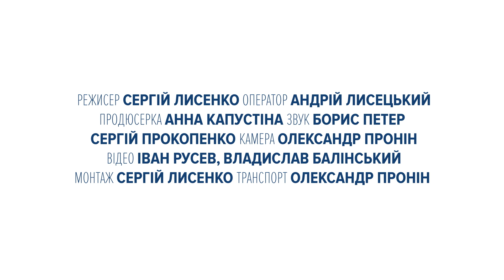"Лимани: бій за Рай" - тізер документального фільму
Національний парк “Тузлівські лимани” – унікальний природний комплекс на березі Чорного моря. Вже багато років захисники парку під керівництвом Івана Русева та Ірини Вихристюк ведуть боротьбу за збереження “Тузлівських лиманів”. Це контрастне життя між двома світами: світом прекрасної природи та світом напруженої, небезпечної боротьби. В цьому житті є все: райські пейзажі, дикі звірі, пелікани, море і разом з тим – нічні погоні за браконьєрами, суди з незаконними забудовниками, викрадення та залякування активістів.

Режисер: Сергій Лисенко
Оператор: Андрій Лисецький
Продюсер: Анна Капустіна
Звук: Борис Петер, Сергій Прокопенко
Друга камера: Олександр Пронін

Збір коштів на підтримку парку:
ГО ВІДРОДЖЕННЯ ПРИРОДНОЇ СПАДЩИНИ
25045015
ЮЖНЕ ГРУ АТ КБ "ПРИВАТБАНК"
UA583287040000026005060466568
UAH
КАРТКА "ПРИВАТБАНКУ":
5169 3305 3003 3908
Отримувач:
голова: Русєв Іван Трифонович
Вся інформація: